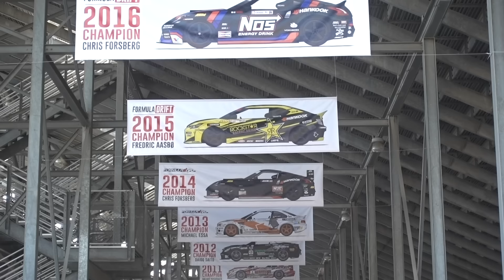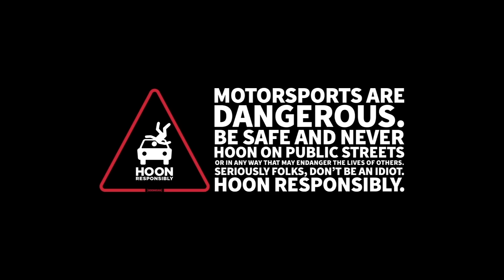Champion Sound: Worthouse S15s go Balls to the Wall at FD Irwindale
The Team Worthouse boys James Deane and Piotr Wiecek go into the final round of the 2018 Formula Drift season with a points advantage, but they still have to go balls out to clinch their championship points. It came down to one final clincher of a battle - and our squad was there to check it out.

DT#396